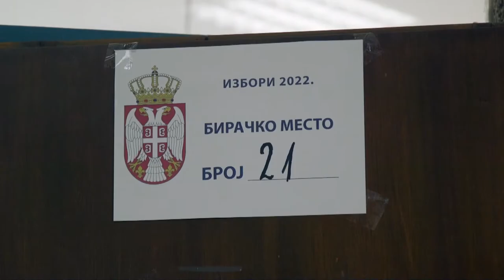Branka Stamenković glasala u OŠ " Radoje Domanović" na Novom Beogradu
Kandidat za predsednika Srbije koalicije Suverenisti Branka Stamenković glasala je danas oko 10.30 na biračkom mestu br.21 OŠ " Radoje Domanović" na Novom Beogradu.